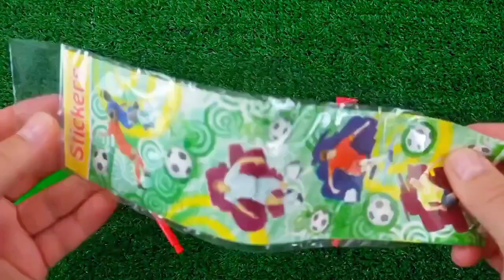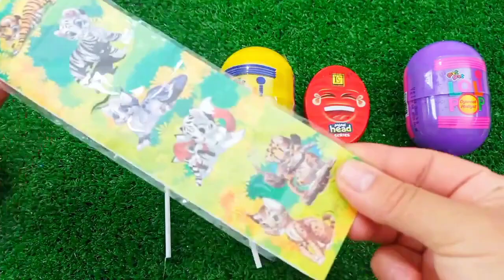ASMR RAINBOW 막대사탕과 과자! 맛있는 무지개 막대사탕ASMR Mukbang 두찜 신메뉴 스팸부대찜닭 먹방 떡볶이 튀김 치즈볼 | HIU